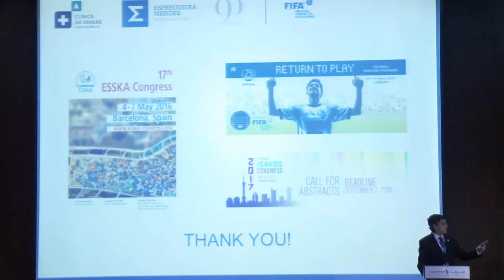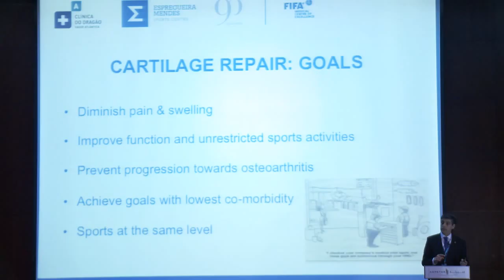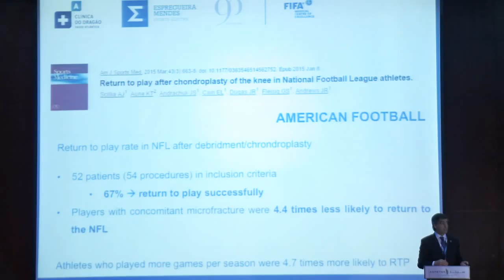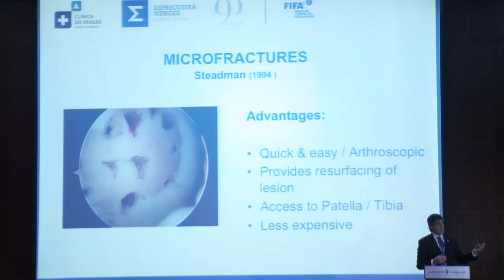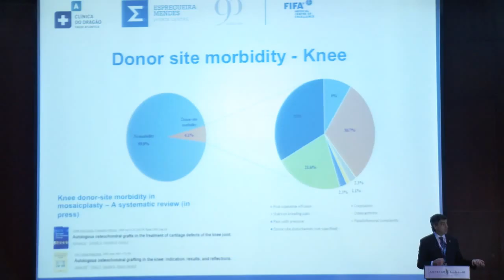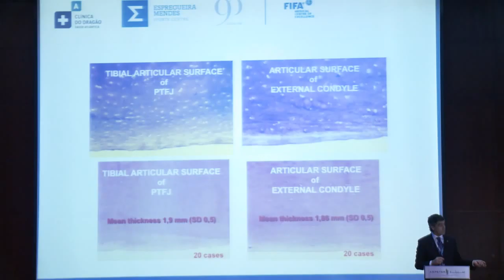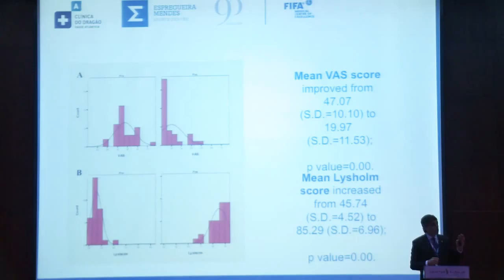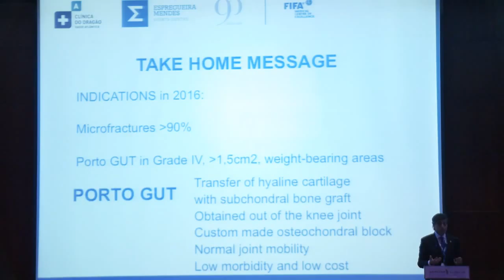Surgical Treatment in Cartilage Injuries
العلاج الجراحي في إصابات الغضروف